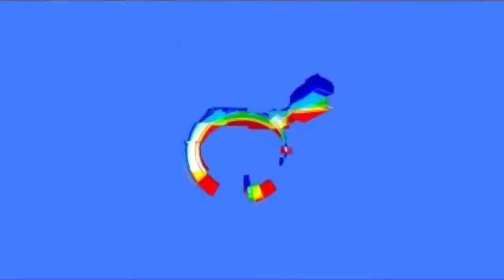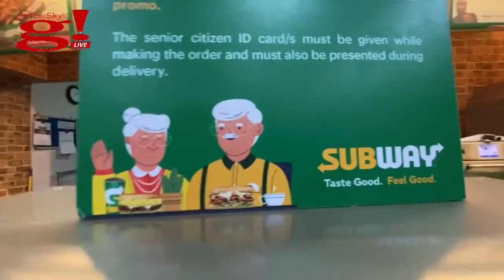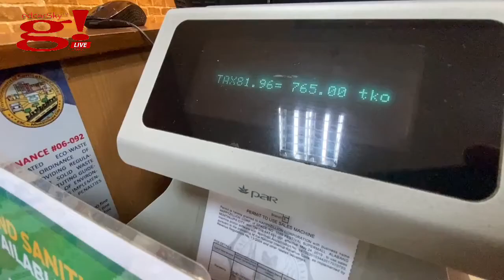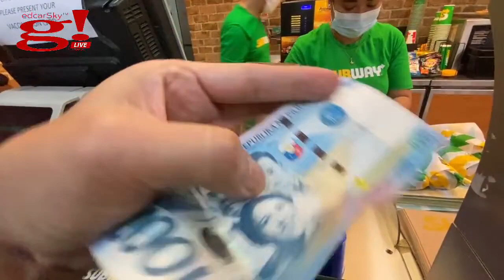The Perfect Snack is Subway Sandwich at Festival Supermall, who wants?